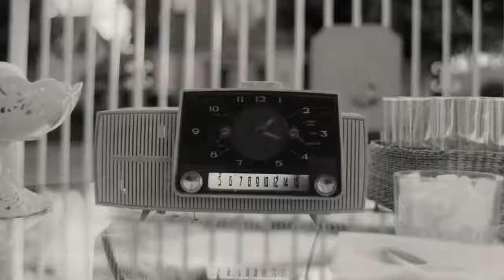WandaVision - Trailer Ufficiale